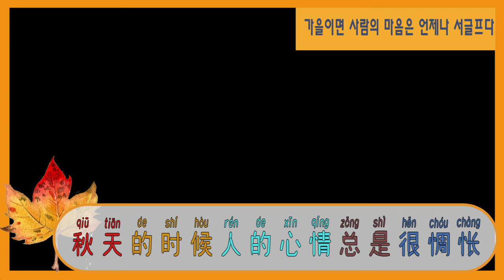关于秋天的句子 가을에 자주 사용하는 문장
1．   秋高气爽，风和日丽
하늘은 높고 바람은 화창하다
2．   蓝蓝的天，白白的云
파란 하늘, 하얀 구름
3. 田里的麦子渐渐黄了
      밭의 밀이 점점 누렇게 익었다
4. 空气开始干燥起来
공기가 건조해지기 시작했다
5. 天气变凉了
날씨가 선선해졌다
6. 秋天的时候人的心情总是很惆怅
 가을이면 사람의 마음은 언제나 서글프다
7. 中秋节快到了
 추석이 곧 다가옵니다!
8. 秋天的水果特别好吃
 가을 과일이 특히 맛있다
9. 我们去看红叶吧
 우리 단풍 보러 가자